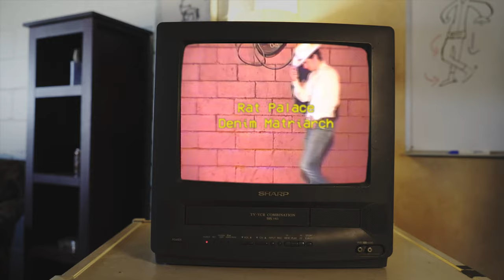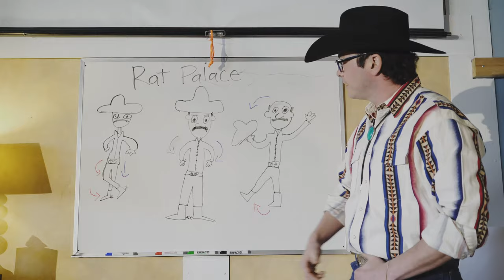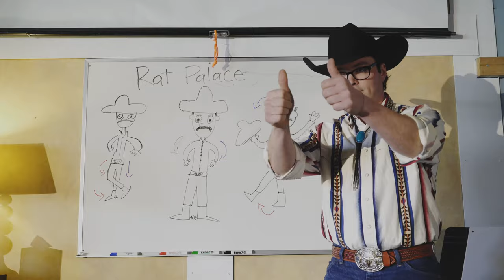Denim Matriarch - Rat Palace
Critters EP Out April 18th, 2019

Directed by Tyler Thomas
Choreography by Tyler Thomas & Max Mainwood
Sound - Ethan Houser